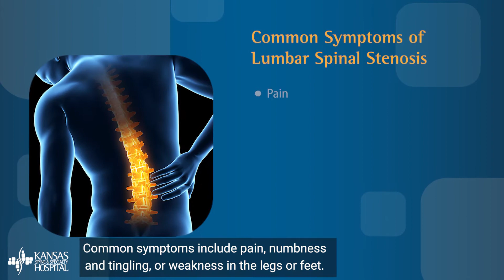TV | Educational Program: Spinal Stenosis | Kansas Spine & Specialty Hospital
Cohlmia Marketing created a series of 90-second educational TV programs for Kansas Spine & Specialty Hospital.